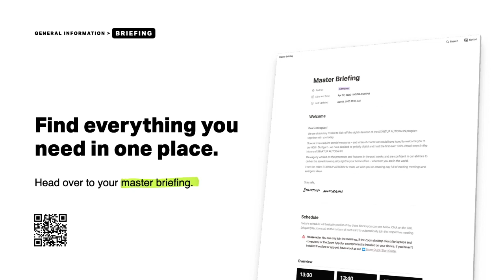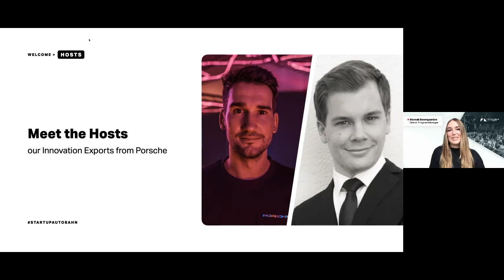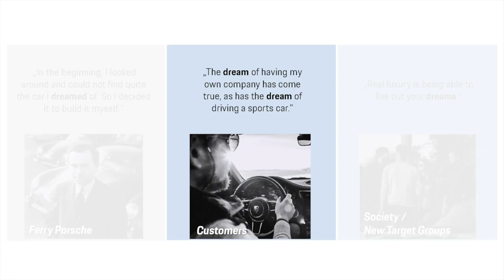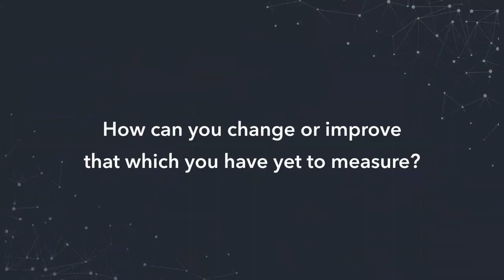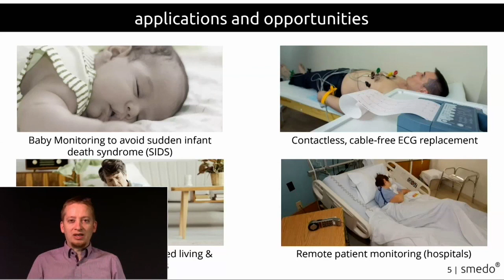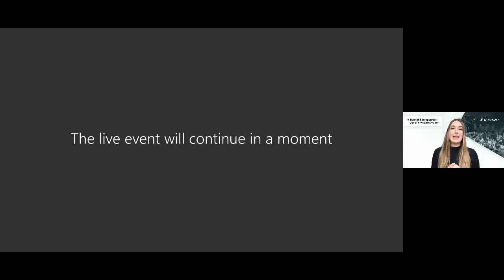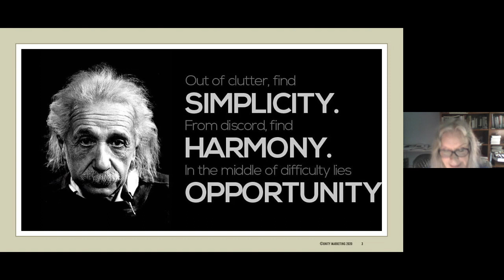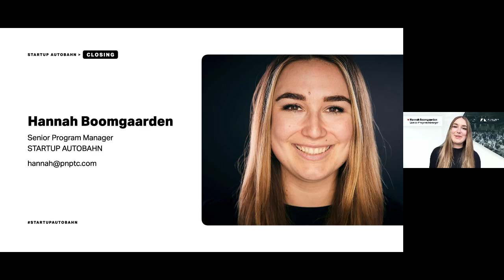STARTUP AUTOBAHN Virtual Meetup "New Luxury" hosted with Porsche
Meetings and pitches with startups, a keynote on the journey of brands, a panel on an evolving vision of luxury, and gaining access to a project in action at Porsche with ClimaCell - we had a great time yesterday exploring NewLuxury at our Virtual Deep Dive & Meetup! Interested in the topic and what to know more about the tech solutions?

A highlight of this event? To be once again co-hosting events with our partners. A huge thank you to Porsche and especially to Andy Grau and Christoph Acker.

DeepDives & Meetups are extra exciting because these are oftentimes the first interactions between startups and business units which may lead to pilots together down the road. Yesterday we had 90+ meetings between 10 startups and over 100 colleagues from our partners that shared their energy & passion for innovation. We covered personalized music events, holistic mental training programs, voice game creators, contactless biometrics, smart city guides and more. We can't wait to see what sort of projects will come out of this!

It was a great turnout and we appreciate the enthusiasm from the participants. While virtual events aren't perfect - we love that we're able to come together in one place as we sit around the world, opening up innovation up even further to those eager to create what comes next.